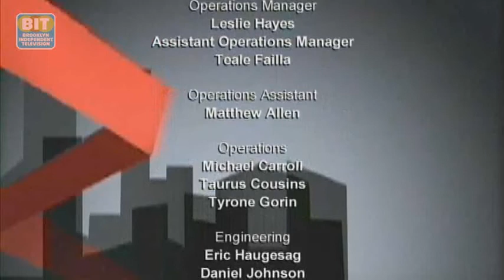Brooklyn On Site Eps 72: Question Bridge: Black Males Blueprint Roundtable Pt. 2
Question Bridge: Black Males Blueprint Roundtable: In the multimedia exhibit Question Bridge, currently on display at the Brooklyn Museum, a young participant asks an elder, "Why didn't you leave us a blueprint" This question is addressed in a panel discussion that focuses on the most pressing issues facing black males today and the strategies needed to move forward.